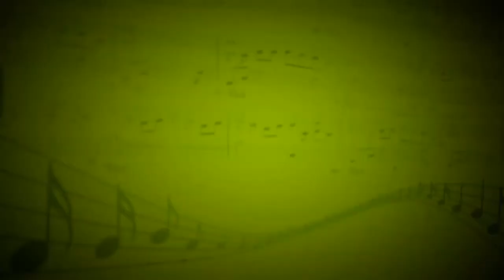When Christmas Comes to Town (A.Silvestri,G.Ballard) - София Будько (Гитара) - Данил Сазыкин